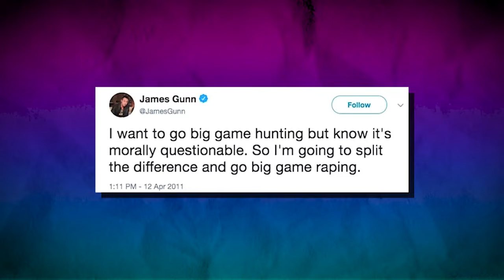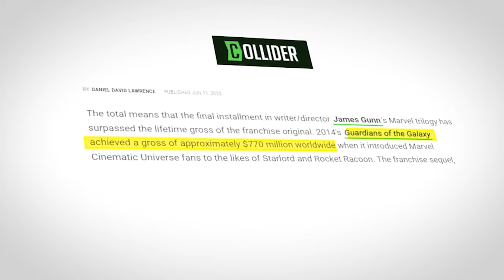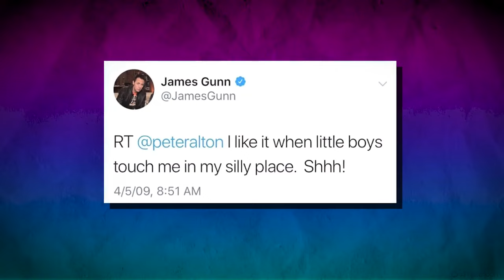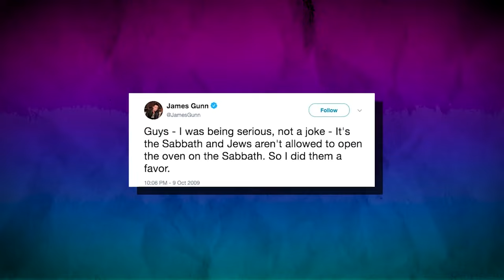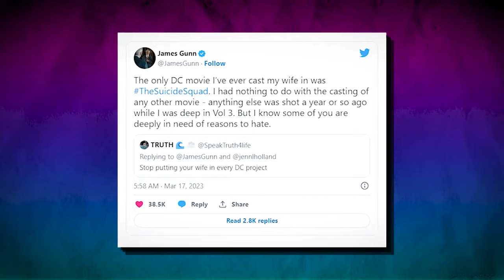The DARK Truth About James Gunn..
Welcome back to Showified, today on the channel we're going to be talking about The DARK Truth About James Gunn.. if you're excited to learn more about this then make sure you watch the whole way through because you don't want to miss the details we have for you!